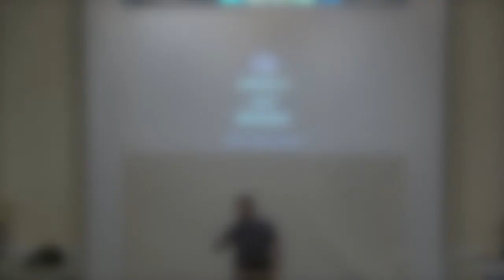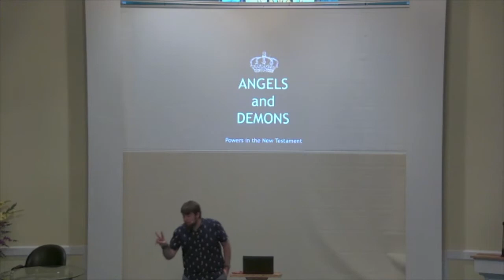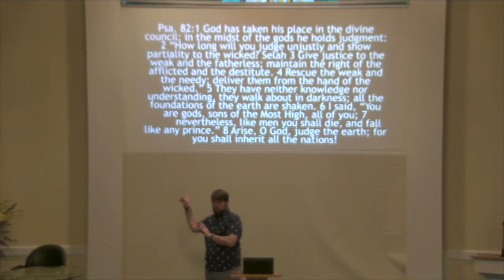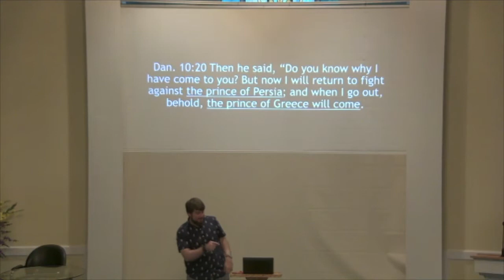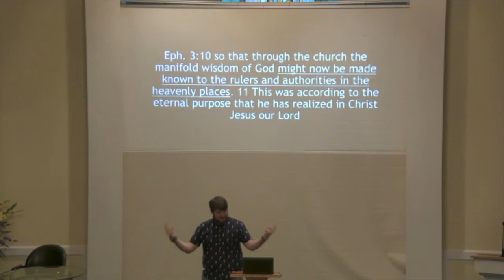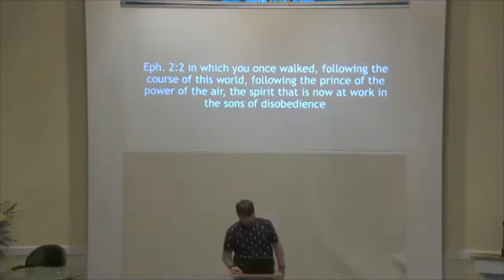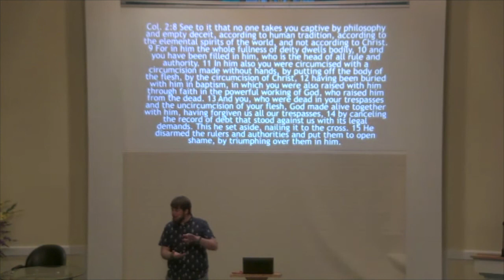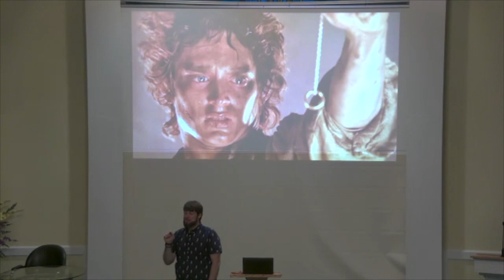The Powers in the NT